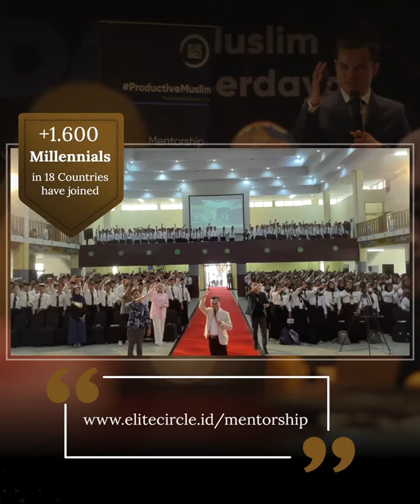5 Tips Before Workout | Elite Circle